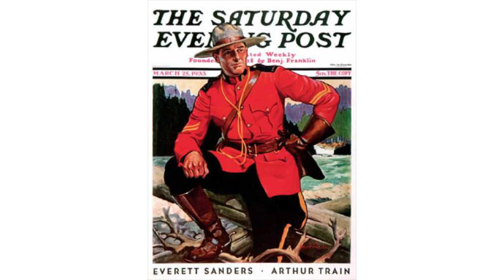THE PUNISHER targets Joel from Comic Book Cast on Fan-Favorites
Today we welcome Joel from Comic Book Cast to share one of his Fan-Favorites